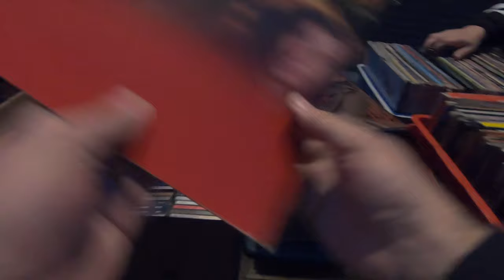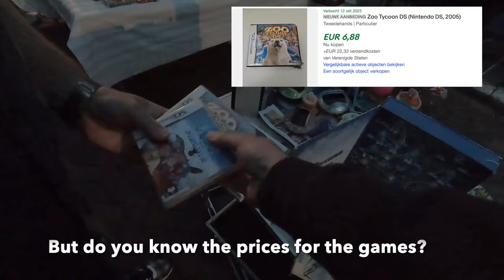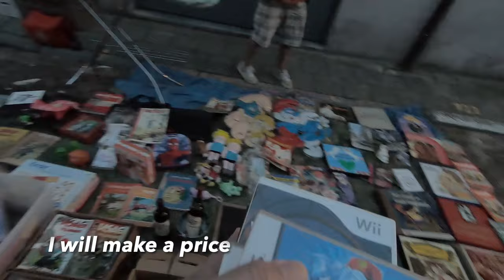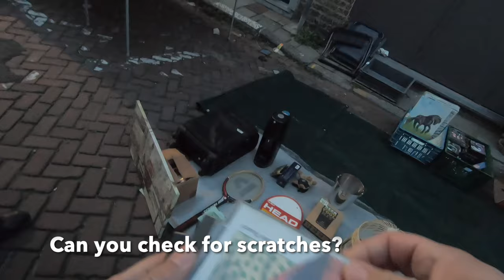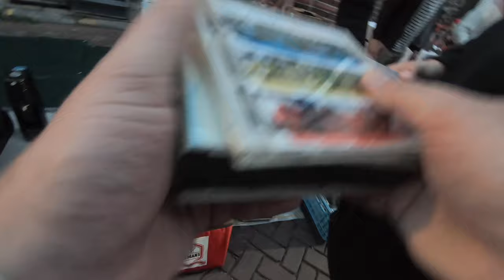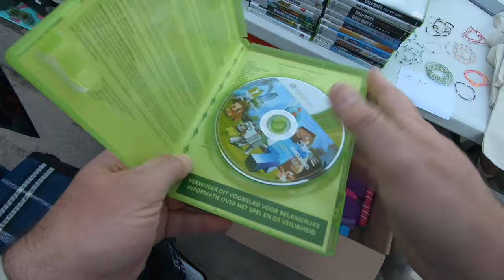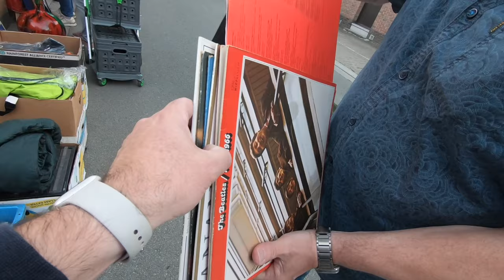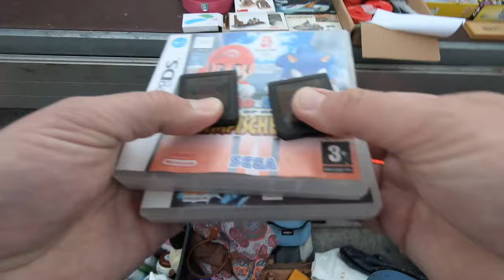Vinyl records, CD's and videogames hunting Flanders' largest flea market - Erix Collectables 243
Erix Collectables 243 - Vinyl records, CD's and videogames hunting in Eeklo, which is Flanders' biggest flea market.

My website is - Here you can find all info on my shop.

auction haul
auction picker
auction score
auction video
auction with me
bolo
buy and sell
collectable
collectables
collectible
collectibles
ebay
ebay bolo
ebay haul
ebay seller
ebay video
estate sale
estate sales
garage sale
garage sales
haul video
live garage sale footage
local auction
memorabilia
nostalgia
picker
picking
picking auctions
picking garage sales
picking garagesales
picking yard sales
picking yardsales
resell haul
resell haul
resell video
reseller
reseller community
reseller vlog
reselling
reselling community
sell on ebay
selling
treasure hunt
treasure hunting
videogames
video games
vintage computers
vintage garage sale
vintage tech
vintage technology
vintage toys
vintage treasure
vintage yard sale
yard sale
yard sales